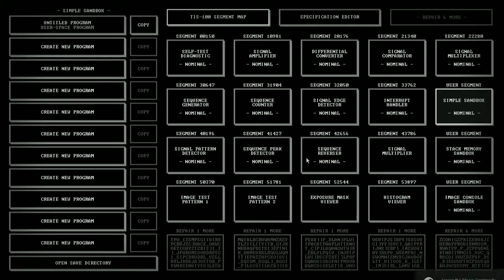TIS-100 Sequence Reverser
My first attempt averaged 408 cycles.  I then decided to try using both stacks in parallel, and managed to get 286 cycles on my first attempt.  I can probably save about 20 cycles with some optimization.